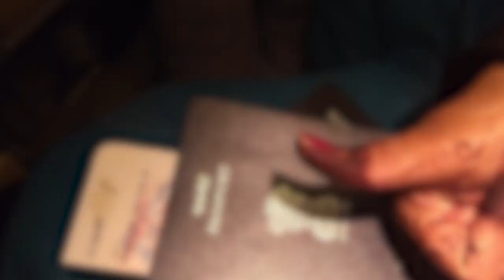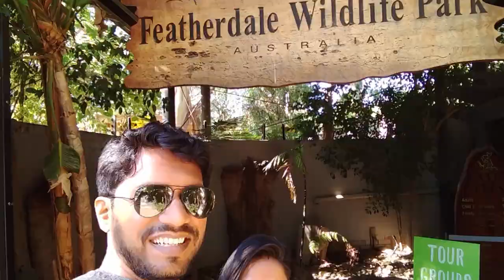Sydney Vlog | Sydney Trip | Australia Trip | My 1st International Trip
Hello guys, this video is of my Sydney trip when I was on tour of Australia. enjoy.